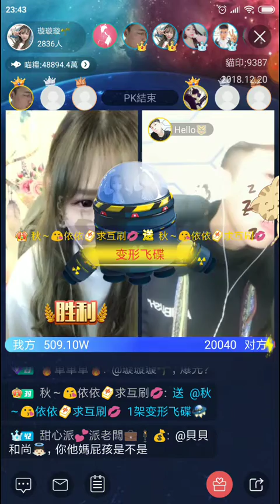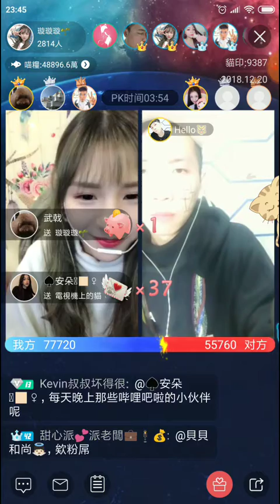[Maobo China II] okazał się być bratem, połączonym z Zibo Men